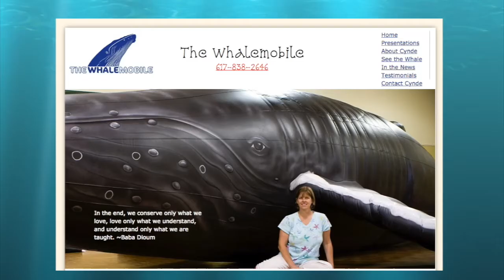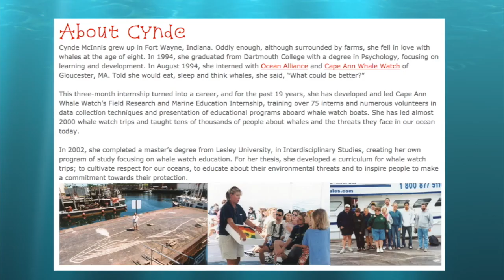The Whalemobile vists the Rollins School 2015